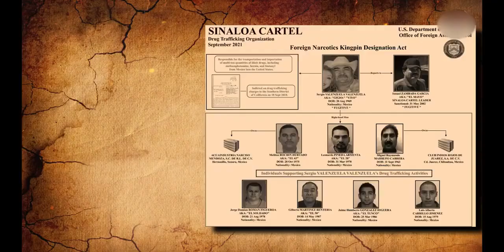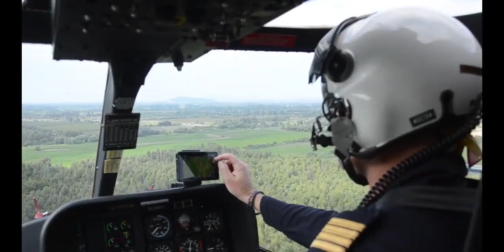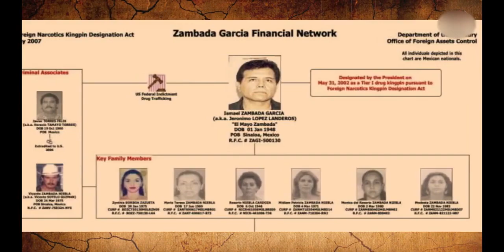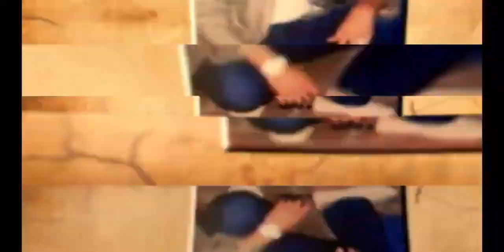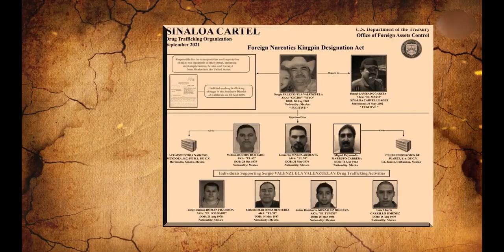El Final Del Chino Ántrax, El SIC4RIO Más DESENFRENADO Del Cártel De Sinaloa Que No Teme A La MUERTE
Bienvenidos de nuevo a nuestro canal, donde nos adentramos en el escalofriante mundo de El Chino, el infame y temido sicario del tristemente célebre Cártel de Sinaloa. Prepárate para ser cautivado mientras pelamos las capas de misterio que rodean a este enigmático asesino, descubriendo los oscuros secretos y hazañas mortales que le han valido el título del sicario más mortífero de la historia de México.

Acompáñenos en el recuento de la impactante vida y la letal carrera de El Chino, ofreciéndole una mirada al interior del mundo del crimen organizado, donde la violencia y la intriga chocan. Desde sus oscuros comienzos hasta su ascenso en las filas del cártel, no dejamos piedra sin remover en este escalofriante documental sobre el crimen real.

Descubre las tácticas únicas y los métodos característicos empleados por El Chino, mientras profundizamos en sus letales habilidades y en las historias casi míticas de sus escapadas por los pelos de las fuerzas del orden. Pero a medida que desentrañamos las inquietantes historias de sus infames golpes y notorios crímenes, también arrojamos luz sobre el impacto de sus acciones en las vidas de aquellos atrapados en el fuego cruzado.

Esta fascinante serie no sólo explora el oscuro legado de El Chino, sino que también sirve como recordatorio de las consecuencias de una vida enredada en actividades delictivas. Mientras navegamos a través de la implacable búsqueda de justicia, pretendemos presentar una perspectiva equilibrada sobre los efectos de largo alcance del crimen organizado en México y más allá.

🔗 No te pierdas este revelador viaje a través del crimen real que te hará reflexionar. Hazte suscriptor